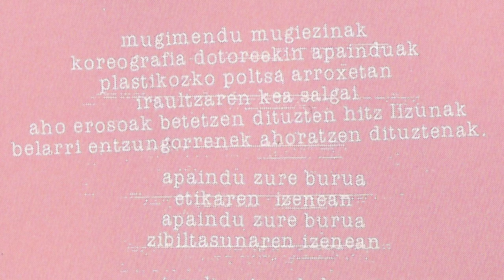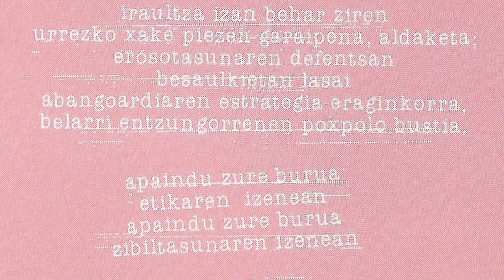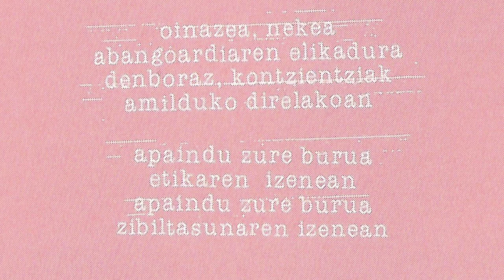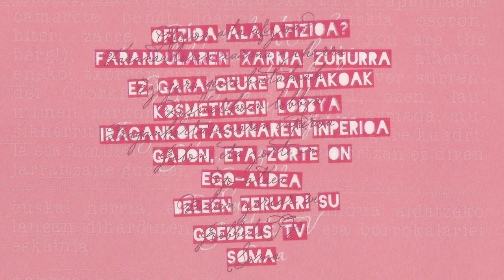ANGER - Kosmetikoen lobbya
Arrasateko Anger taldearen laugarren lana daukagu "Sedukzioaz" diska. 2009 urtean grabatu zuten Oiartzungo Mamut Portugal Txiki Records eta Arrasateko Shot! estudioetan, Josema Linazasoro teknikari lanak eta Iñaki Bengoa masterizazioa eginez. Lan honetarako taldea osatzen zuten Beñat (kitarra), Ekain (baxua), Arkaitz (ahotsa) eta Iban (bateria).